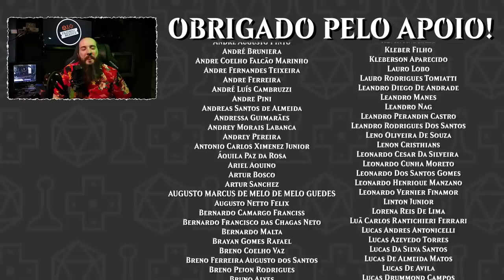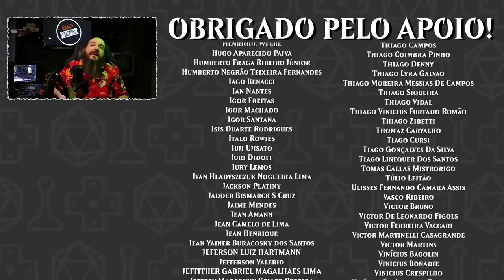Fazendo Notícias: Maio 2021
Notícias:

02:53 Morte de Kentaro Miura
05:55 Charlie Bit My Finger vendido como NFT
10:16 Target Suspende Vendas de Pokemon
14:14 Discord Anuncia Parceria com Playstation
16:10 Epic Oferece Dinheiro pelos exclusivos da Sony
17:43 Apple Acusa Microsoft de estar por trás do Processo da Epic
21:48 Veteranos da Epic e da Blizzard se unem em novo estúdio de RPG
24:09 Microsoft Encerrando Suporte ao Internet Explorer
26:12 Fim da Loading